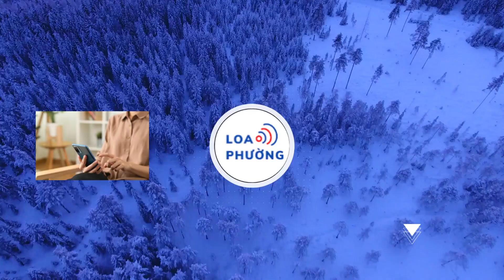Bảo Anh, Lệ Quyên thể hiện thái độ khi ekip "Chị đẹp đạp gió rẽ sóng" đặt câu hỏi phỏng vấn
Lệ Quyên và Bảo Anh lần lượt từ chối khi ekip sản xuất "Chị đẹp đạp gió rẽ sóng" đặt câu hỏi phỏng vấn.
Tập 3 của chương trình thực tế Chị đẹp đạp gió rẽ sóng 2023 sẽ lên sóng vào tối 11/11 trên VTV3. Trước khi tập 3 ra mắt, ekip sản xuất tung đoạn phỏng vấn các nghệ sĩ. Trong đó, Lệ Quyên và Bảo Anh gây chú ý vì thể hiện thái độ và từ chối những câu hỏi quá sâu, quá nhiều từ ekip sản xuất.

Bảo Anh chia sẻ: "Chị khai thác nhiều quá, nói chung là nó xuất phát từ cuộc sống. Em chỉ nói tới đó thôi". Còn Lệ Quyên thì nhẹ nhàng từ chối: "Chắc đủ rồi đấy. Đủ rồi, mà chị thấy đủ câu hỏi chưa?
Khi ghi hình chương trình Chị đẹp đạp gió rẽ sóng, 30 nghệ sĩ lần lượt thực hiện phần phỏng vấn riêng. Sau đó, ekip sản xuất sẽ cắt những đoạn phỏng vấn này để chèn vào chương trình cho thông tin thêm đa dạng.

Bên cạnh đó, Lệ Quyên cũng thẳng thắn nhắc đến chuyện hẹn hò với bạn trai kém tuổi là Lâm Bảo Châu. Lệ Quyên sinh năm 1981, năm nay 42 tuổi. Còn Lâm Bảo Châu sinh năm 1993, năm nay 30 tuổi.
Trên sóng truyền hình, Lệ Quyên bày tỏ: "Chị còn gọi 1 đứa sinh năm 1993 là anh được mà mọi người ơi. Mọi người cứ hào hứng với "chị đại" ghê, mặc dù không hẳn là như vậy".

Nghe Lệ Quyên nói về chuyện hẹn hò với Lâm Bảo Châu mặc dù nam diễn viên này sinh năm 1993, Mỹ Linh ngồi phía trên nói vào: "Lừa Lệ Quyên dễ quá ha". Lệ Quyên đáp ngay: "Thật chứ, từ lúc vào đây em ngây thơ quá chị à".
Hiện tại, 19/20 chị đẹp của Chị đẹp đạp gió rẽ sóng 2023 đã hoàn thành phần trình diễn cá nhân. Trong đó, Lệ Quyên - Hồng Nhung - Thu Phương - Trang Pháp đang tạm dẫn đầu với 88 điểm. Hoàng Oanh đang tạm xếp hạng chót với 76 điểm, Diệu Nhi xếp kế Hoàng Oanh với 78 điểm.

Ở tập 3 sắp lên sóng, các chị đẹp đình đám như Mỹ Linh, Uyên Linh, Yến Trang sẽ lần lượt lên sàn thi đấu. Khán giả kỳ vọng sẽ có màn trình diễn bùng nổ từ các chị đẹp này.